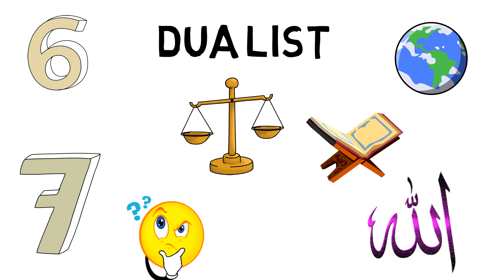How You Can Get Reward of Lailatul Qadr || Must Watch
The importance of Lailatul Qadr is excellent since the Holy Quran was sent down in this night. The Muslims who find Lailatul Qadr should stay up and pray the whole night out of faith and hoping for a reward from Allah. As to the importance of Laylatul Qadr (the night of Decree), it is better than a thousand months.

“The Prophet (P.B.U.H) came out intending to tell us about Lailatul-Qadr, however two men were arguing and he said: “I came out to inform you about Lailatul-Qadr but so and so, and, so and so were arguing, so it was raised up, and perhaps that is better for you, so seek it on the (twenty) ninth and (twenty) seventh and the (twenty) fifth.” (Bukhari)

Also, it is reported from the Prophet (P.B.U.H) that:

“Verily I saw Lailatul Qadr, and I was caused to forget it, and indeed it is during the last ten (nights). It is during an odd night”